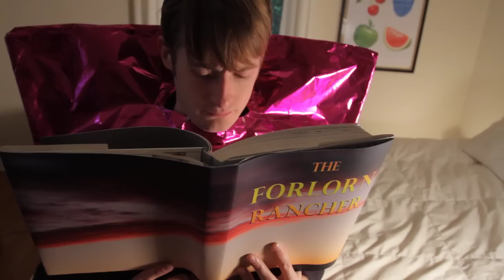Sarah Doyle Director's Reel (2012)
Got 90 seconds? Press play.